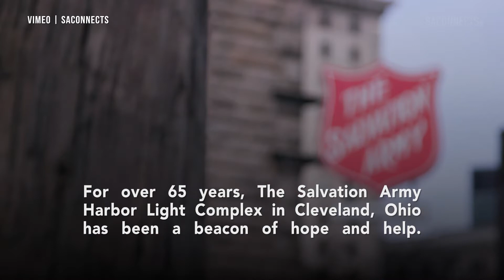Salvation Army Today - 7.24.2018 - Beacon of Hope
For over 65 years, The Salvation Army Harbor Light Complex in Cleveland, Ohio has been a beacon of hope and help. The complex is a multi-functional residential social services program providing a variety of programs and services. The Community Corrections program helps with the transition of ex-offenders from penal institutions back into the community. Caseworkers assist clients with securing such things as a GED, vocational training and gainful employment.